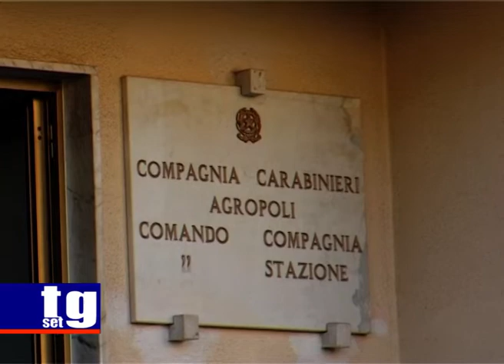Agropoli bimbi in auto